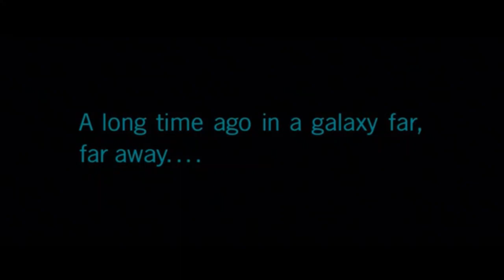Lego Star Wars Series Tribute. Happy Star Wars Day!!